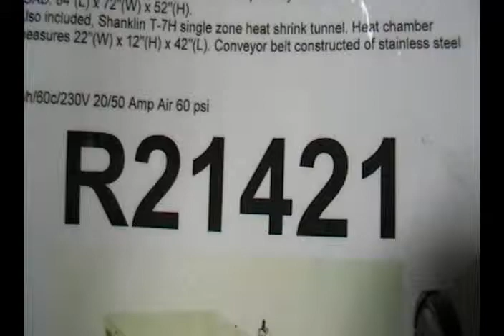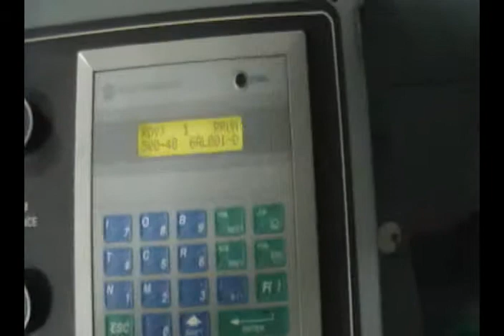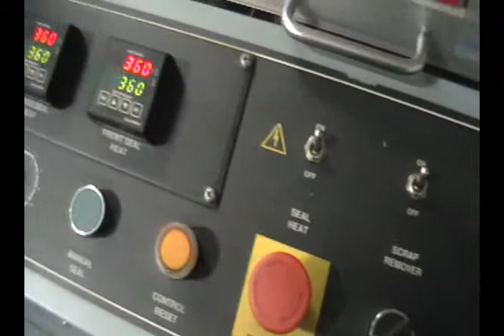R21421 Used Shanklin A27A Auto L Bar Shrink, Packaging Machinery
Used Shanklin A27A Automatic L-bar sealer with a 21"W x 33"L hot knife seal rated at 25 ppm depending upon application. Size range: 2-1/2" -32" in length; to 20" in width; to 8" in height.  Equipped with 40"L x 19"W discharge conveyor, pneumatic hole punch, scrap remover, safety hood, AB SLC 500, film advance and discharge height at 34".  Mounted on adjustable legs.  Uses center fold film.